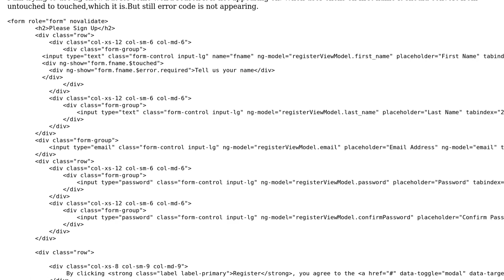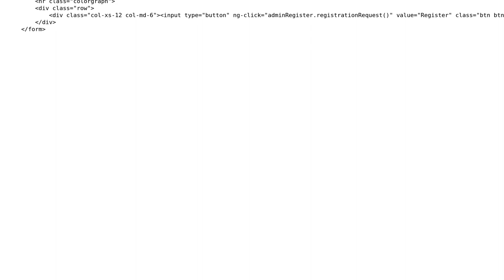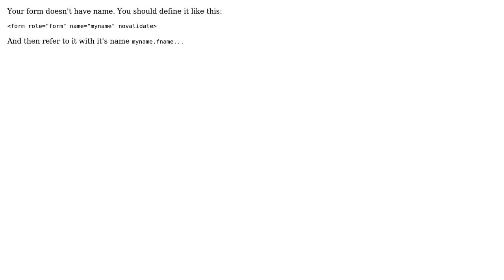Ng-show not working for form validation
With thanks & praise to God, and with thanks to the many people who have made this project possible! | Content (except music & images) licensed under CC BY-SA | Music | Images & others | With thanks to user streetturtle user Sachin Sharma and the Stack Exchange Network Trademarks are property of their respective owners. You are responsible for your own actions.